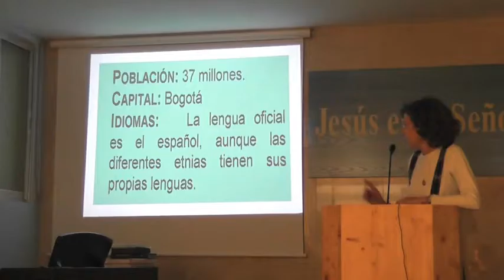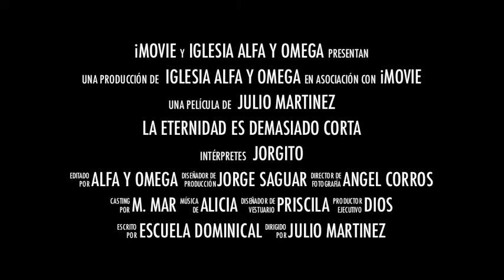Merienda misionera 2012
Resumen de la merienda misionera 2012